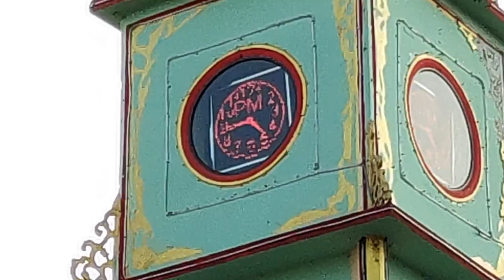🇲🇲 Hpa-An. Viajamos a MYANMAR, la antigua Birmania como MOCHILEROS novatos en el sudeste asiático.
Seguimos nuestra aventura como mochileros en el sudeste asiático, la siguiente frontera que cruzamos es la de Myanmar, un nuevo país que no se encontraba en nuestro plan inicial, pero que muy pronto se convirtió en uno de nuestros preferidos, quieres saber por qué.